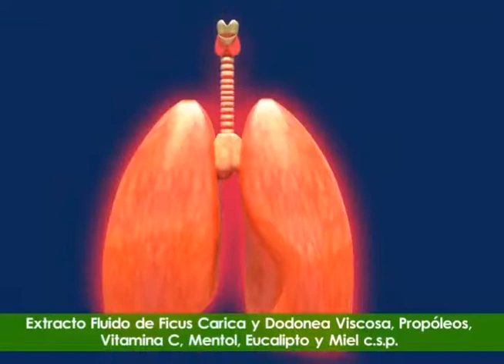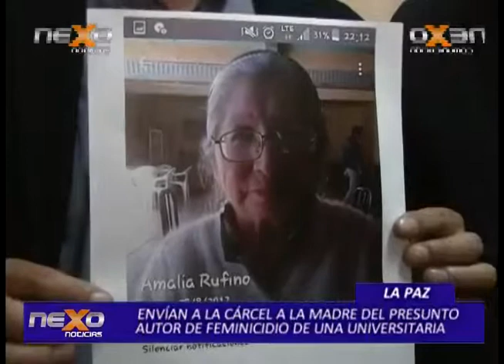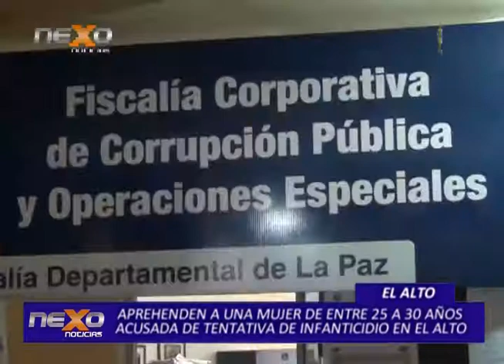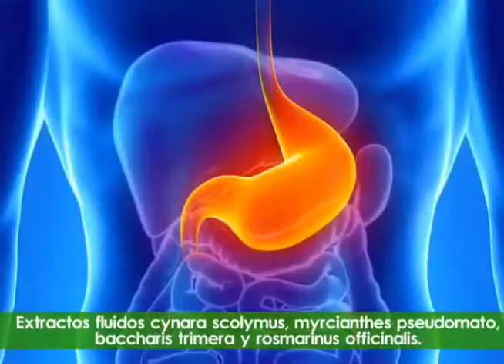Noticias NEXO TV 13 10 2017